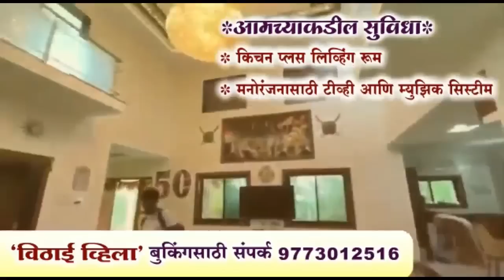'भाऊसाहेब' मागत होता ४०० रुपये,शेतकऱ्याने काढला व्हीडिओ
सोलापूरच्या पालकमंत्र्यांच्या जिल्ह्यातील धक्कादायक प्रकार